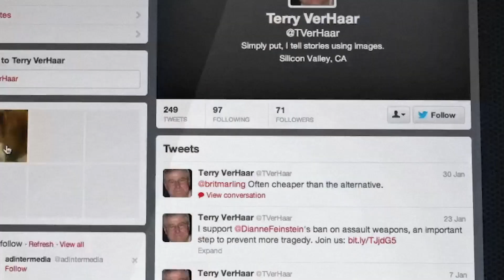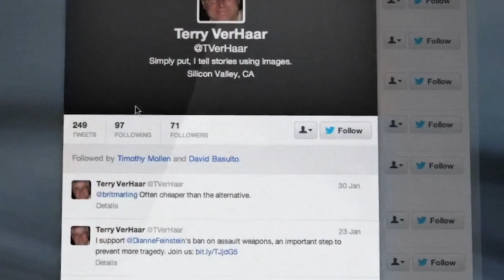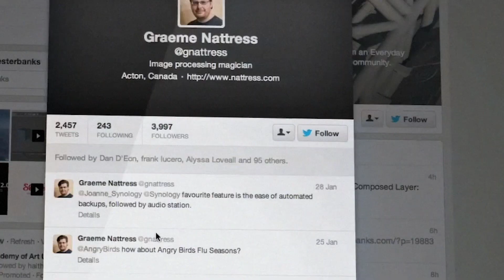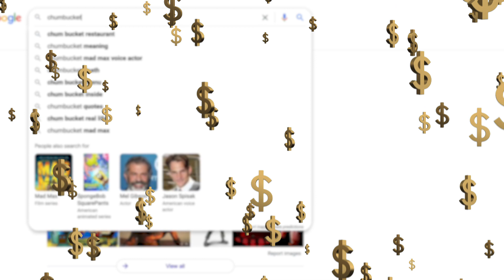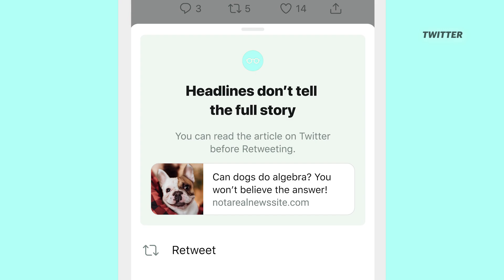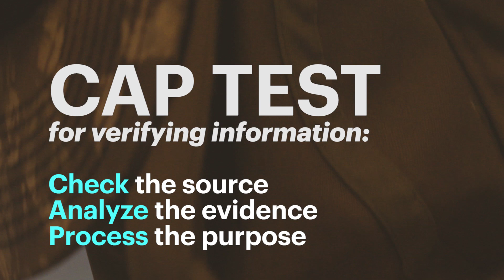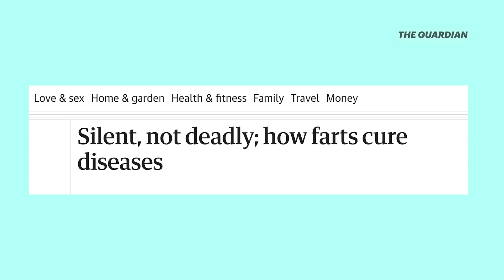Fact or CAP? How to Deal With Clickbait I Misinformation Nation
We all hate clickbait, especially when it creeps into our online experiences. But why do people make it, and how do we identify false information presented as clickbait?

Sometimes, it helps to have a system to ID the CAP.

PRODUCTION CREDITS:

Produced by: Alex Clark
Production Assistance: Tenijah Hamilton, Ralph Bouquet, Christina Monnen & Robin Kazmier